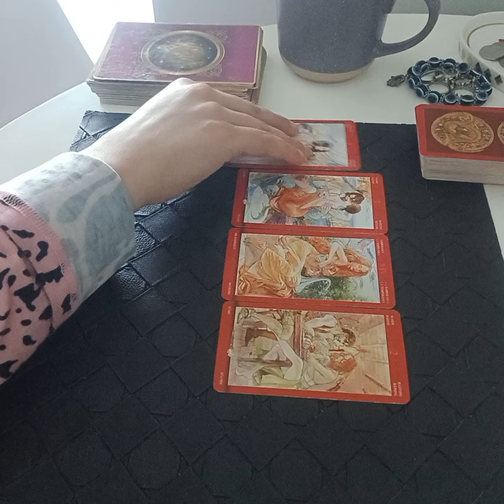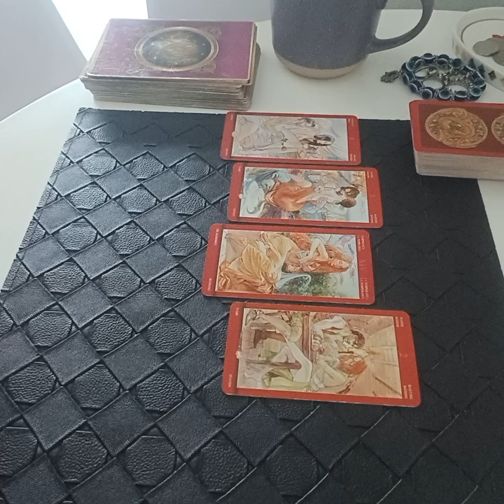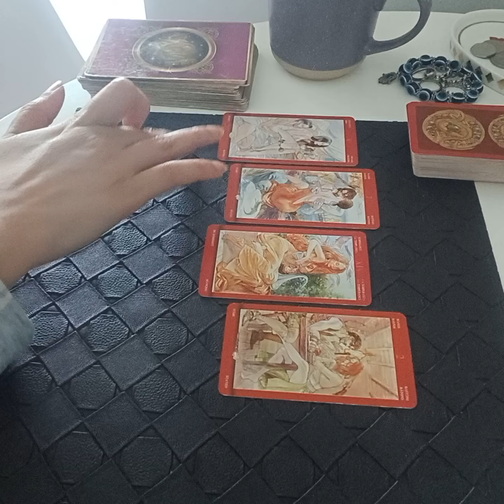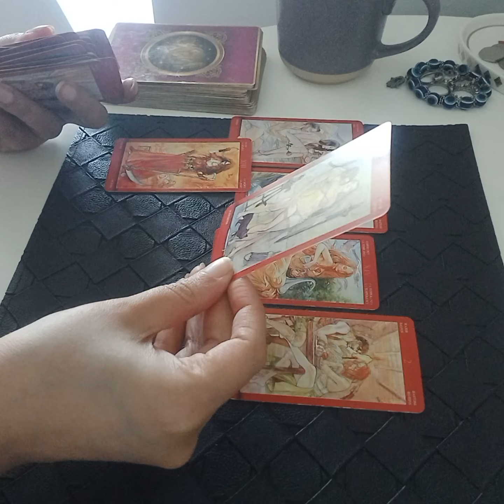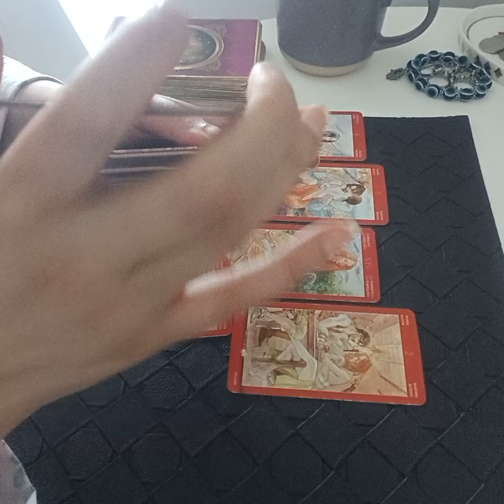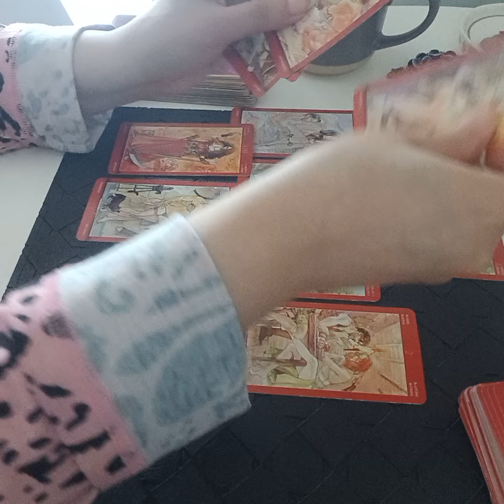NO CONTACT 📵 WO KYA SOCH RAHE HAIN APKE BARAY MEIN ? UNKE MESSAGES + NEXT ACTION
Services  i  offer :

1- 1 question reading - 35 USD

(5,000 - pkr)

2- 2 question reading - 55 USD

(8,000 - pkr)

3- 3 question reading - 70 USD

(10,000 - pkr)

4- 5 question reading - 100 USD

(16,000 - pkr)

5- Love n Relationships - 100 USD

(16,000 - pkr )

6- 10 Minutes customized  *SPIRITUALLY CHARGED*  affirmations that give 100% RESULTS  - 100 USD

(16,000 - pkr)

7- Consultation and step by step guidance to  MANIFEST  your Dream Desire and Goal.

(50,000 - pkr)

8- Unique Scripting technique to manifest your desire -  80 USD

(13,000 - pkr)

9- Protection from bad influences and energies  - 60 USD

(10,000 - pkr)

10- Removal of Black Magic  - 100 USD

(16,000 - pkr)

(16,000 - pkr)

12- Dream  Interpretation  - 40 USD

(6,000 - pkr)

13- Spiritually Charged Affirmations + Unique Scripting Technique - 150 USD

(25,000 - pkr)

14- Money rituals - 60 usd

(10,000 - pkr)

15- Love Rituals - 100 usd

(16,000 - pkr)

16- Subliminals - 100 usd

(16,000 - pkr)

17- Consultation along with 1 manifestation technique - 100 usd

(16,000 - pkr)

18- Angel guidance - 40 usd

(6,000 - pkr)

19- 5 Minutes Guided Meditation - 50 usd

(8,000 - pkr)

20- 5 Minutes Affirmations - 50 usd

(8,000 - pkr)